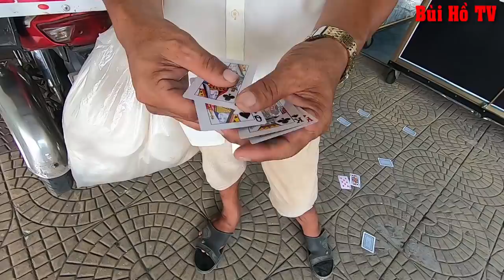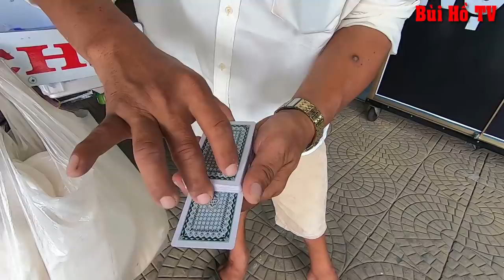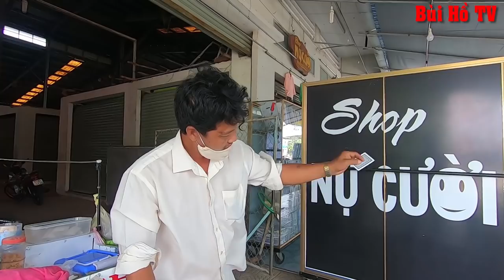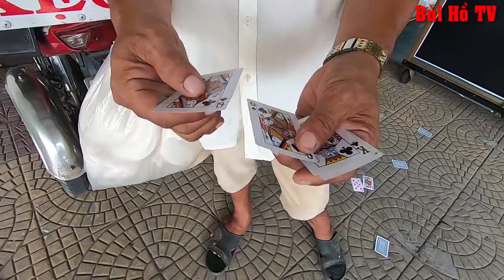Câu chuyện về ảo thuật gia bỏ nghề về quê nhà bán kẹo chỉ để nuôi con ăn học